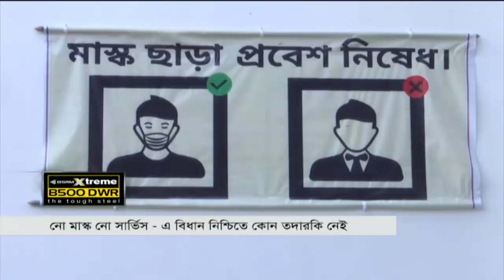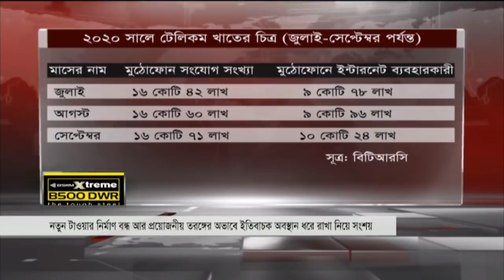সময় সংবাদ | সকাল ৯টা | ১৬ নভেম্বর ২০২০ | Somoy tv bulletin 9am